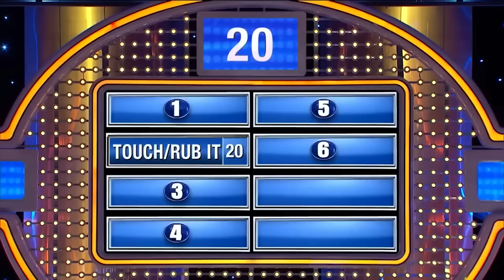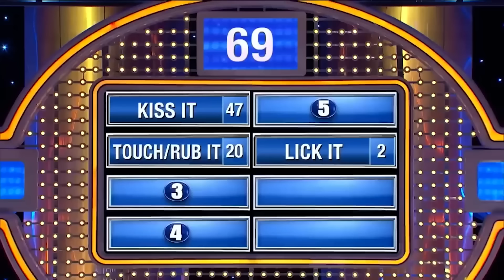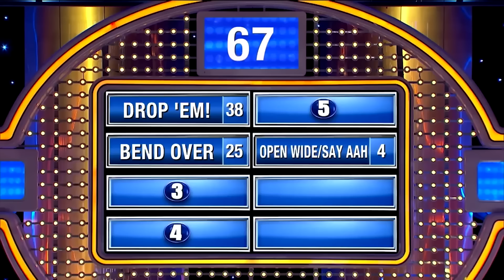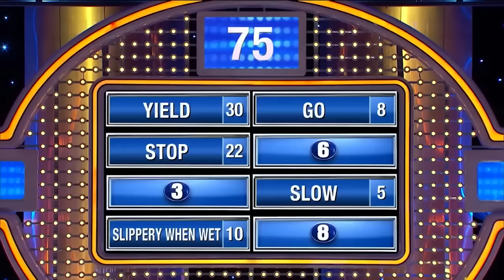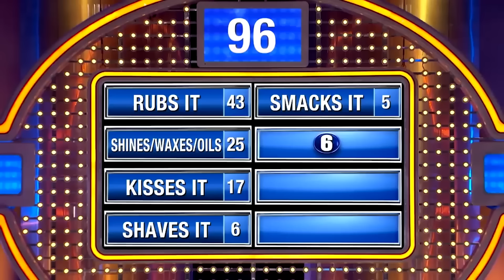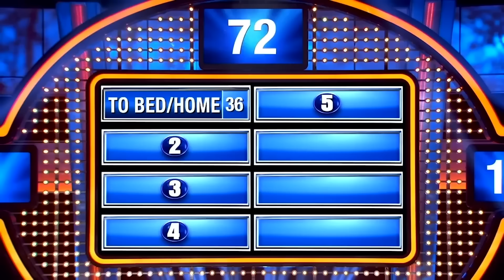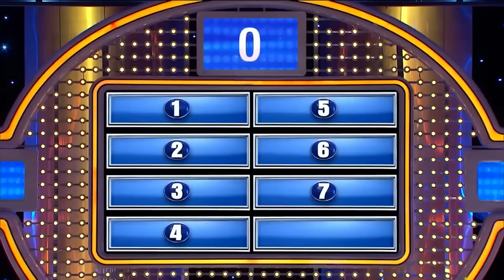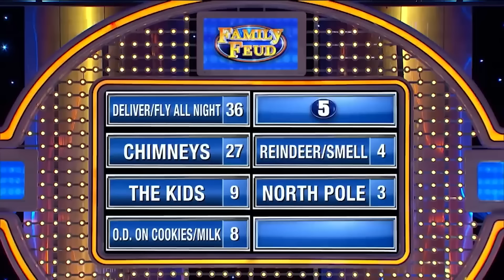NAUGHTIEST Answers on Family Feud with Steve Harvey!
Watch the NAUGHTIEST Answers on Family Feud With Steve Harvey all in one place! Which answer was your favourite? Let us know below!

Popcorn is the channel that brings you whats poppin' on tv and online!
From Drama's to Entertainment, Gameshows and more! Watch trailers, behind the scenes, best ofs and best bits